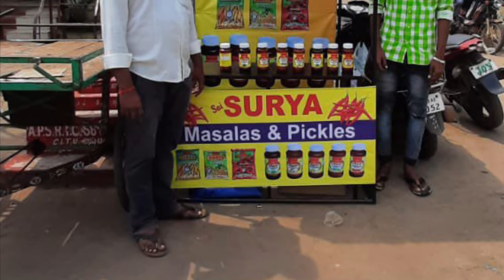Food sales tents food court tents, small business Idea for startup, with our tent get more sales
Small business tents small business ideas
Start your food business with our demo tents easy ,
Any size any model food business tents and take away tents we supply with printing and designing,

Food court tents for Biryani sales or any other  food products you can sale

food court tents or food sales tents with printing and designing as per your choice

fast delivery all over India

any size any model tents for food business